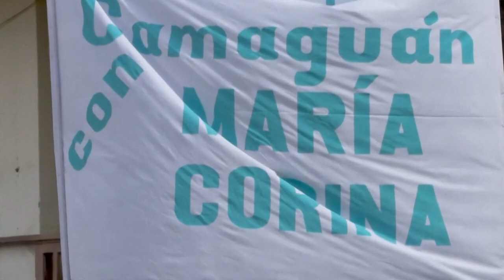La opositora Machado y su carrera de obstáculos para ir "hasta el final" contra Maduro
Motorizados enmascarados bloquean la carretera por la que la opositora María Corina Machado va a un acto de campaña en una provincia agrícola tradicionalmente chavista, en medio de una larga carrera de obstáculos por derrotar al presidente Nicolás Maduro en las elecciones de 2024.